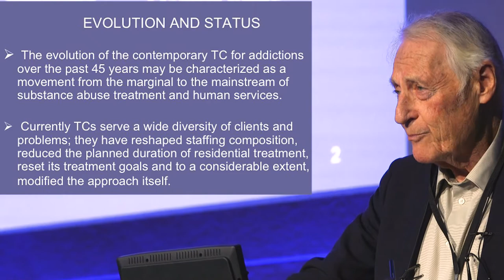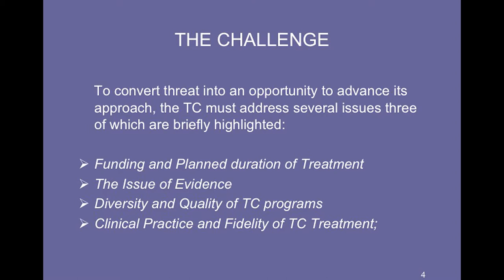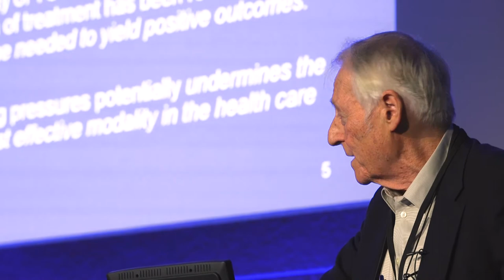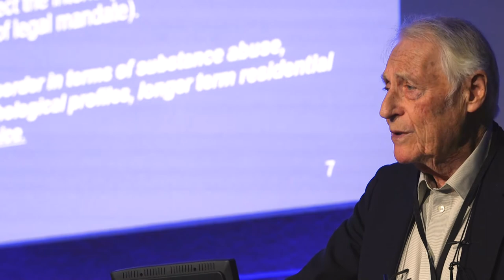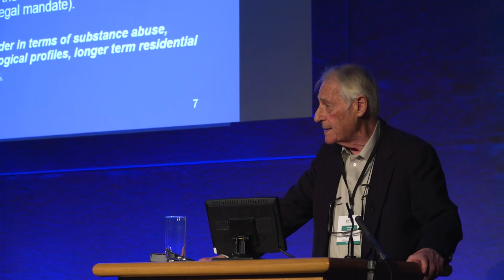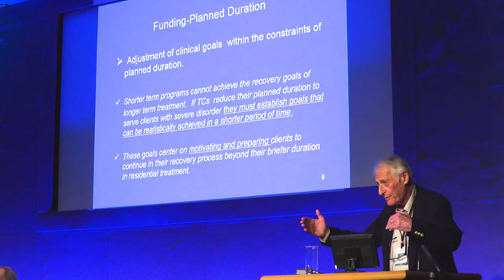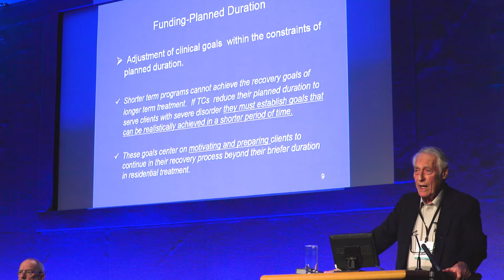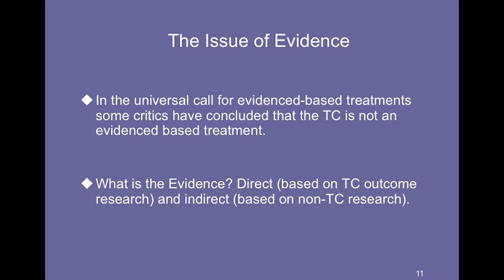George Deleon at 2017 EFTC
Dr. George Deleon speech at EFTC Dublin